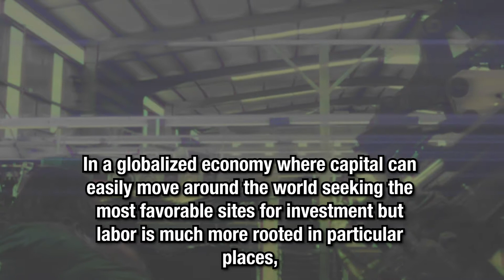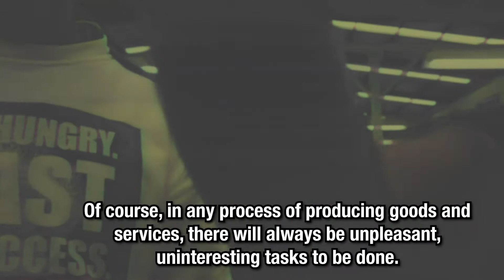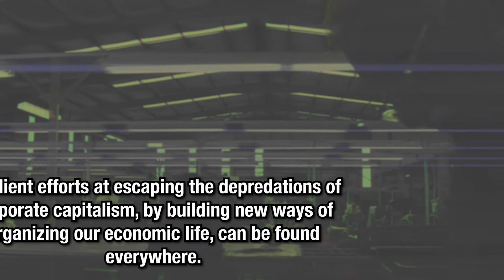Anticapitalism by Erik Olin Wright